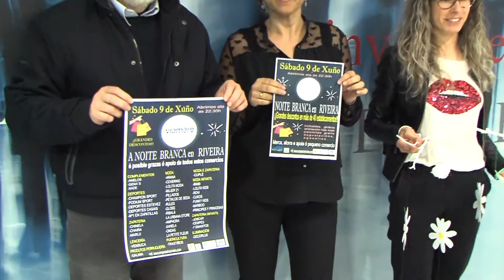06062018 03 NOITE BRANCA